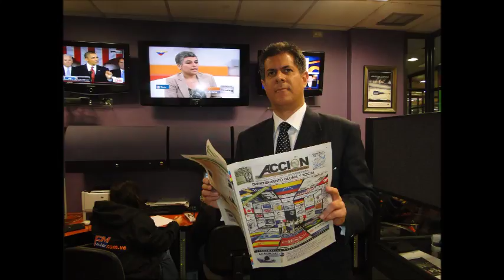GERENCIA 360 GRABACIONES RAFAEL NIEVES (5)